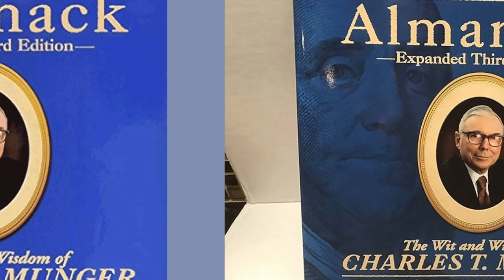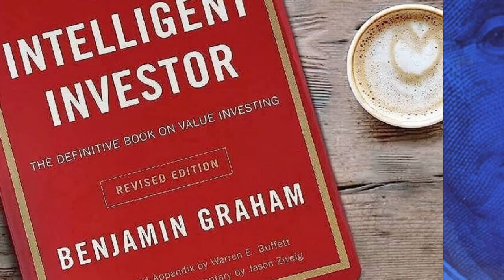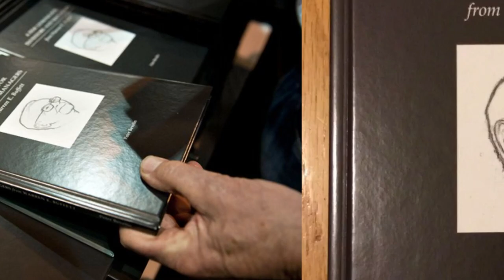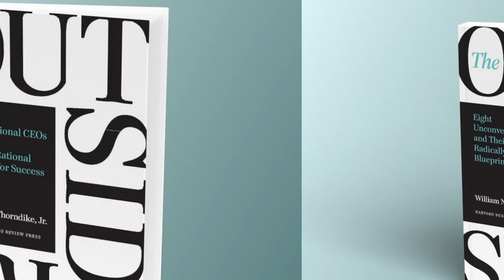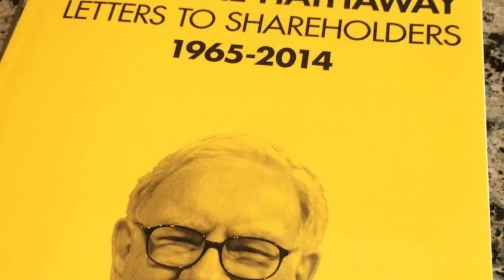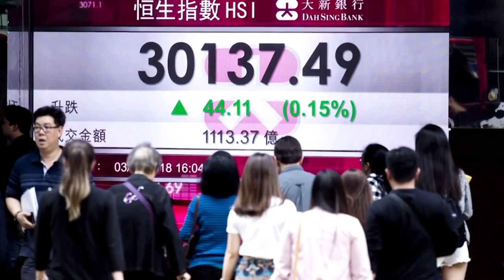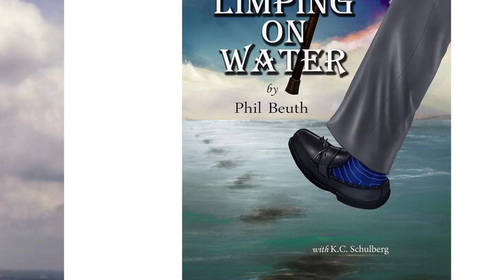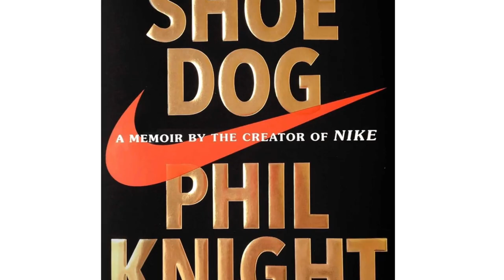What Does Warren Buffett Read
This Video Answers The Question: What Does Warren Buffett Read?

Warren Buffett, the Oracle of Omaha, is not only a master of finance but also a voracious reader. Over the past decade, Buffett has recommended a variety of books in his annual letters to shareholders, offering insights into his intellectual influences. Join us as we explore the books that have shaped Warren Buffett's reading list.
"Poor Charlie's Almanack: The Wit and Wisdom of Charles T. Munger" edited by Peter D. Kaufman "Poor Charlie's Almanack" is a compilation of speeches and essays by Charlie Munger, Buffett's longtime business partner. Munger's insights into human behavior and cognitive biases offer valuable lessons for investors and thinkers alike. In this book, Munger shares his thoughts on a wide range of topics, from psychology to economics, providing readers with a unique perspective on the world.
"The Intelligent Investor" by Benjamin Graham Benjamin Graham's "The Intelligent Investor" is a foundational text in value investing. Buffett credits this book with shaping his investment philosophy and teaching him the importance of patience and discipline in the market. Graham's emphasis on the long-term approach to investing resonated with Buffett, who adopted many of Graham's principles in his own investment strategy.
"Mitek: A Global Success Story, 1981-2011" by Jim Healy "Mitek: A Global Success Story, 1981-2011" chronicles the rise of MiTek Industries Inc., a Berkshire Hathaway subsidiary. Buffett's personal interest in MiTek's success underscores his belief in understanding the businesses he invests in. This book offers readers a detailed look at how MiTek transformed from a struggling company to a global leader in its industry, highlighting the importance of effective management and strategic decision-making.
"A Few Lessons for Investors and Managers From Warren Buffett" edited by Peter Bevelin This concise book distills Buffett's key principles on business valuation, risk management, and the importance of trust in business relationships. It serves as a valuable resource for aspiring investors and managers, offering practical advice and insights from one of the most successful investors in history. Buffett's own words provide readers with a glimpse into his investment philosophy and approach to business.
"Tap Dancing to Work: Warren Buffett on Practically Everything, 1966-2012" by Carol J. Loomis
The Outsiders: Eight Unconventional CEOs and Their Radically Rational Blueprint for Success" by William N. Thorndike
Save time and AUTOMATICALLY analyze stocks using this Warren Buffett-style stock analyzer
The Clash of the Cultures: Investment vs. Speculation" by John C. Bogle
Investing Between the Lines: How to Make Smarter Decisions By Decoding CEO Communications" by L.J. Rittenhouse
Berkshire Hathaway Letters to Shareholders" edited by Max Olson
40 Chances: Finding Hope in a Hungry World" by Howard G. Buffett and Howard W. Buffett
Limping On Water" by Phil Beuth and K.C. Schulberg
Warren Buffett's Ground Rules: Words of Wisdom from the Partnership Letters of the World's Greatest Investor" by Jeremy C. Miller
Shoe Dog" by Phil Knight